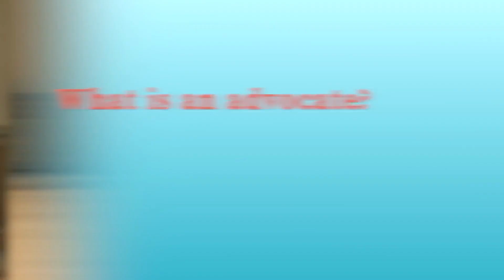"What would you like to advocate for?" conversation starter by LEADer Aaron